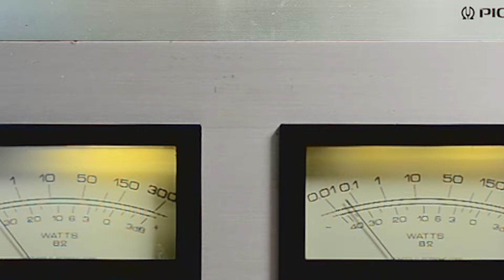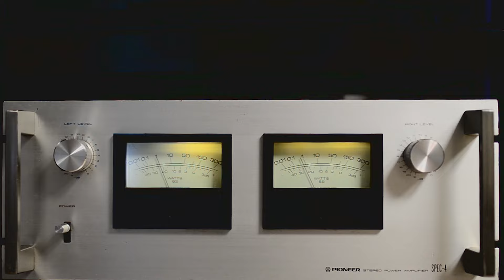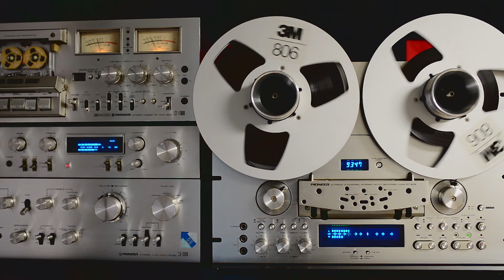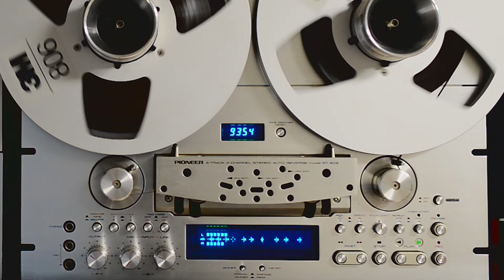Lex vandyke- Recuerdos de la Alhambra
Lex vandyke- Recuerdos de la Alhambra, guitar performance,
The vintage, pioneer, reel deck, cassette deck, tape deck, 기타연주 음악